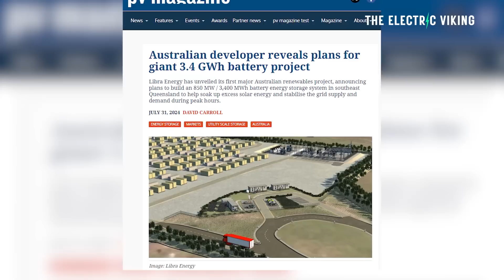One of worlds biggest batteries being built in Queensland to store solar energy